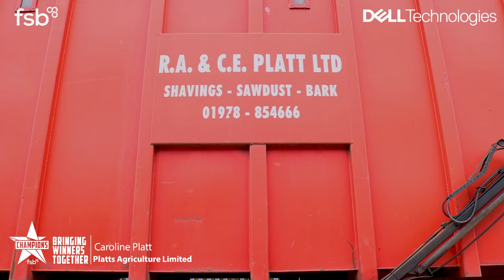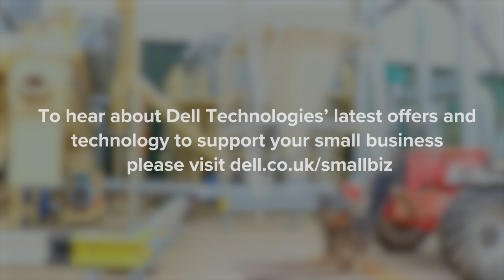17 Small Business Questions With... Platts Agriculture Limited | FSB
In this video series, we interview small businesses with 17 rapid-fire questions, from their inspiration to start their business, to their advice for other small businesses who are trying to start-up or succeed.

In this episode, we meet with FSB member Caroline Platt of Platts Agriculture Limited to discuss how the business started over 50 years ago and her win in the Family Business of the Year category at this year's FSB Awards.